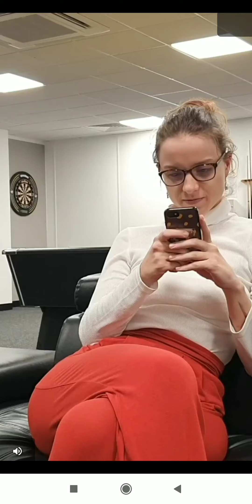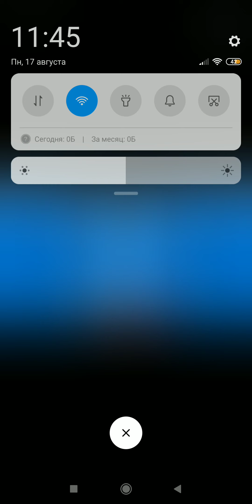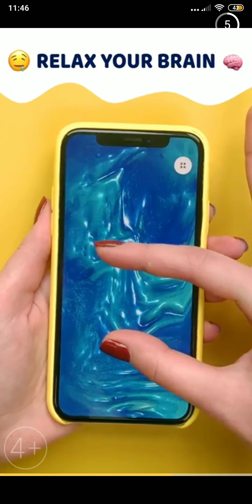машины из шаров